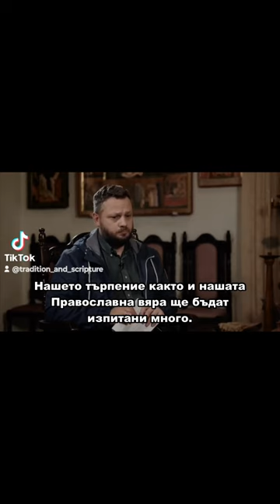☦️Не се страхувай да говориш и живееш в истината☦️ Част 3